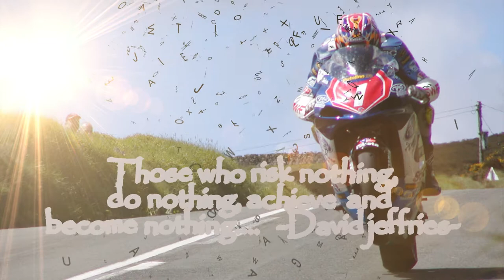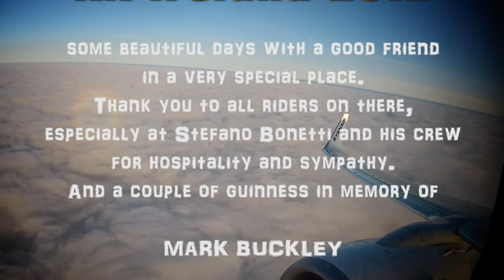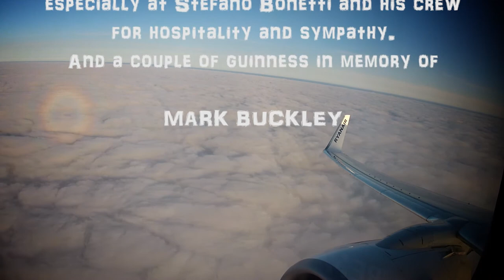Ragazzacci Romagnoli at the NW200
un bel viaggio nell irlanda del nord fra le gare stradali.

- The Farmer's Frolic Gaelic Storm